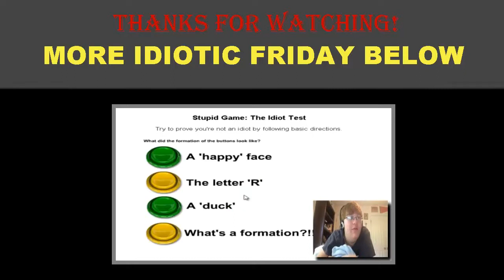TONGUELESS SINGING | Idiotic Friday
I sing "The Star Spangled Banner" without using my tongue. Will it sound strange? Let's find out!

I'm helping out a guy named dakonblackrose. Check him out.